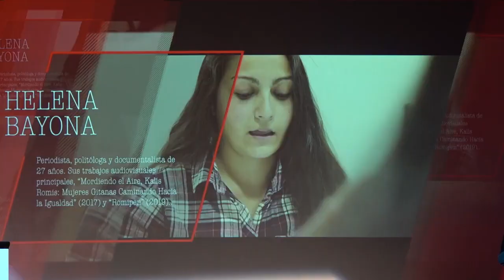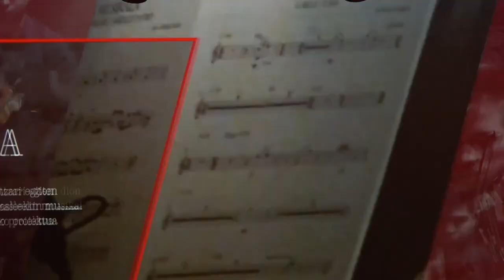La Presidenta Chivite entrega los Galardones de Juventud 2022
La Presidenta de Navarra, María Chivite, ha hecho entrega esta tarde de los Galardones de Juventud 2022 a la periodista Helena Bayona, al equipo femenino de fútbol sala del Club Deportivo Azkoyen, de Peralta / Azkoien, y a Jaso Fundazioa.